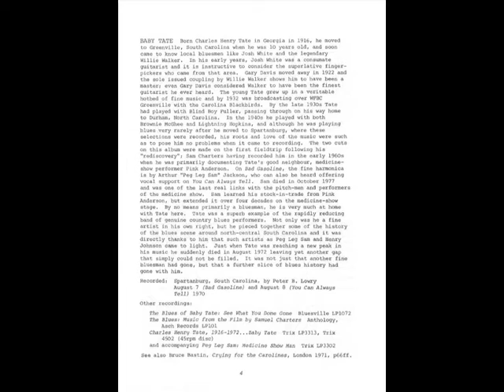Baby Tate with Peg Leg Sam - Bad Gasoline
rec. August 7, 1970 in Spartanburg, SC by Peter B. Lowry; Baby Tate, voc, g; Peg Leg Sam, hca
... this recording first published on and taken from Flyright LP FLY 528 (UK 1978) "Another Man Done Gone" --- never re-released on CD!

Baby Tate with Peg Leg Sam photo by Pete Lowry, 1970; source: Bruce Bastin: Red River Blues - The Blues Tradition in the Southeast.- Chicago (University of Illinois Press) 1986, photo pp. between p. 286 and p. 287 without pagination
Brochure notes accompanying Flyright LP 528 by Bruce Bastin